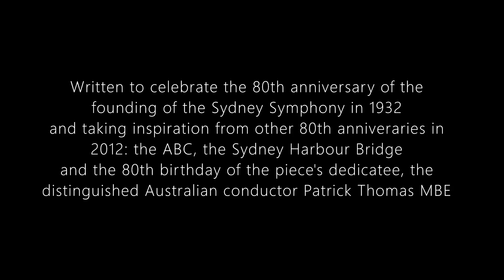Anniversary Fanfare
Composed by Mark Isaacs. Fantasia on a motif from "Majestic Fanfare" (ABC Radio news theme by Charles Williams). Digital world premiere by NotePerformer Virtual Orchestra directed by Mark Isaacs. Written to celebrate the 80th anniversary of the founding of the Sydney Symphony in 1932 and taking inspiration from other 80th anniversaries in 2012: the ABC, the Sydney Harbour Bridge and the 80th birthday of the piece's dedicatee, the distinguished Australian conductor Patrick Thomas MBE. Virtual instruments by Wallender Instruments.